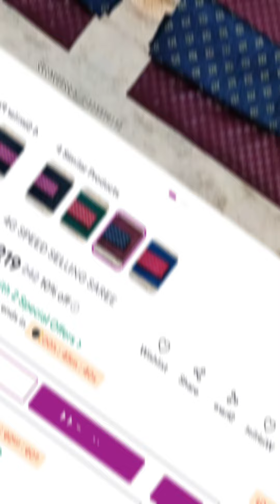meesho saree haul under 199